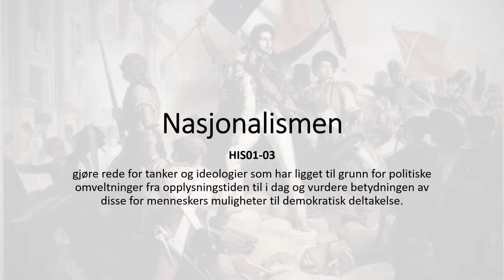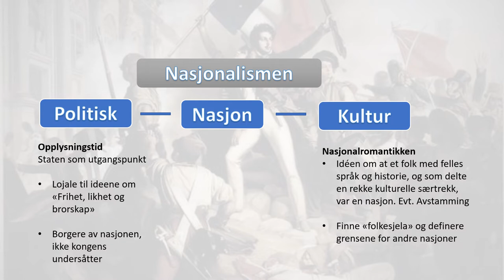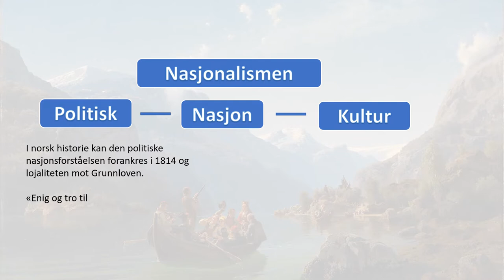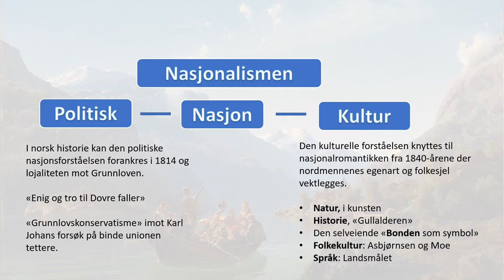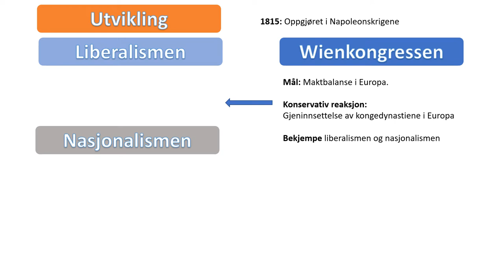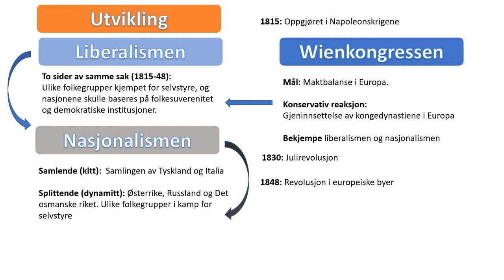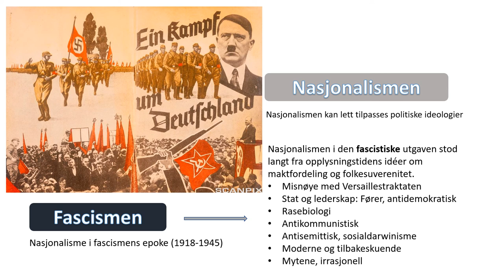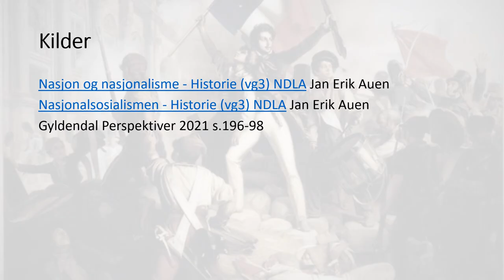Historie: Nasjonalismen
00:00 Nasjonalismen
00:25 Bakgrunn Nasjonalismen
02:38 Hvorfor oppstod nasjonalismen?
03:26 Norsk nasjonalisme
05:53 Utvikling av nasjonalismen
09:27 Oppsummering nasjonalismens utvikling
11:57 Problemstillinger
12:14 Kilder